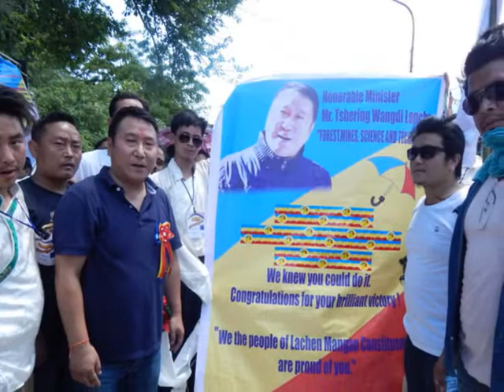HON'BLE MINISTER SHRI TSHERING WANGDI LEPCHA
HON'BLE FOREST & SCIENCE AND TECHNOLOGY MINISTER SHRI TSHERING WANGDI LEPCHA PHOTO COLLECTION -PRESENTED BY - PRITAM SINGH